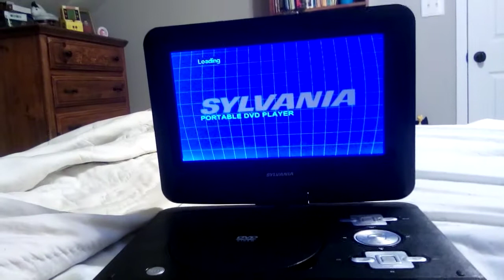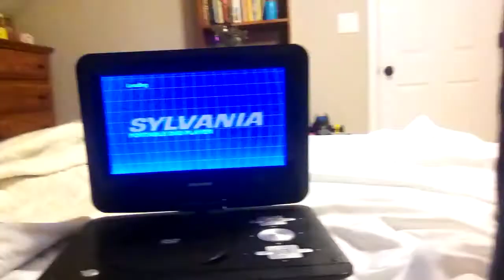Sylvania portable DVD player tour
A quick tour of the portable DVD player I have